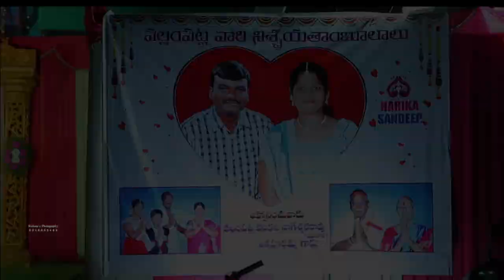Harika + Sandeep Engagement Promo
Khushi HDV + Kishors Photography